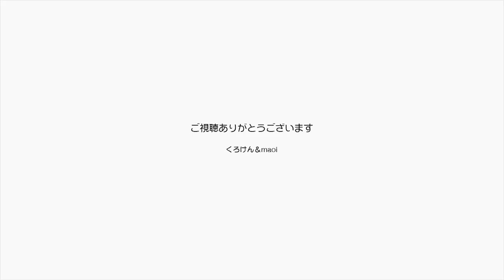【Jean & Pont 1078】譲渡会に向けてチャコ ケージ外に向けてあんず 2018/1/24 ジャン ポン しおん あんず チャコ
チャコちゃんは抱っこがオッケーの甘えん坊に成長しました。
もうすぐ譲渡会に出ることができそうですね。
あんずちゃんもママのナデナデならいつでもオッケーになり、もう少しなれて抱っこが可能になればケージの外に出られるようになります。
成長は喜び、別れも喜び。